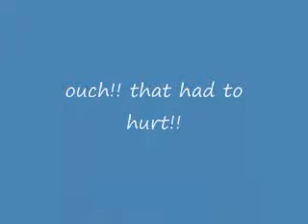jeff hardy-swanton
jeff hardy